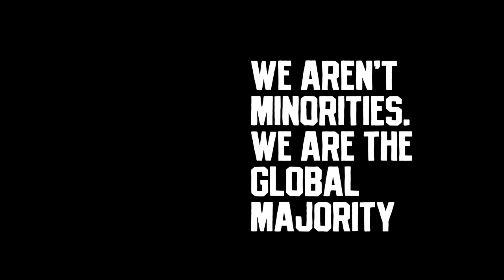Karen Hunter & Stephen Marche on Writing, Failure w/ their Craft, Sharing Stories & More…